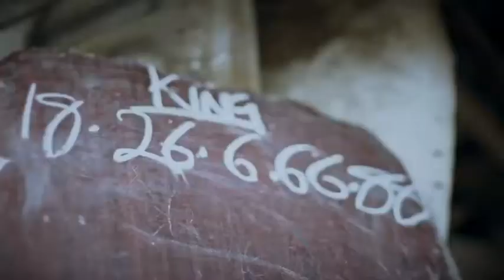Sound Sultan-Naija Hood Rap ft 2baba (Offical Video)